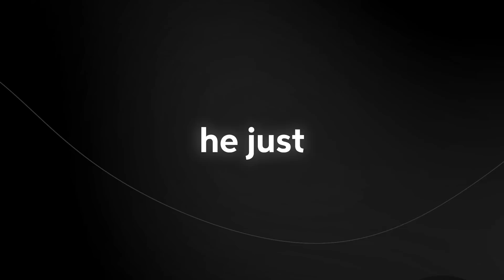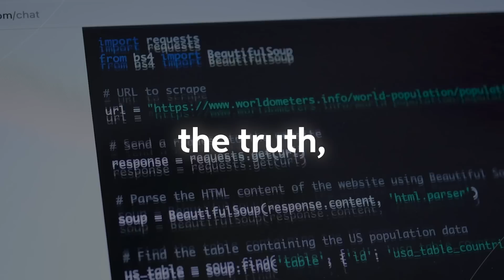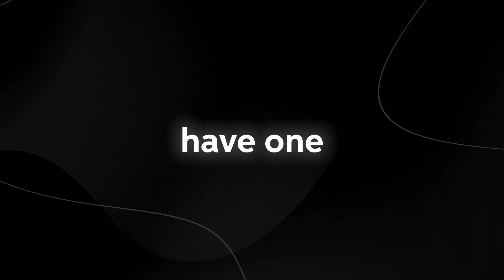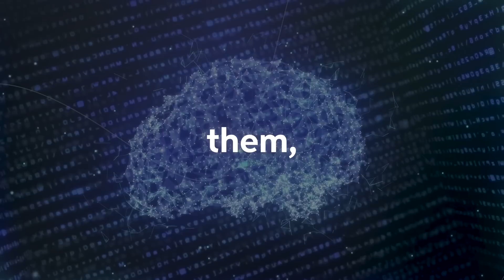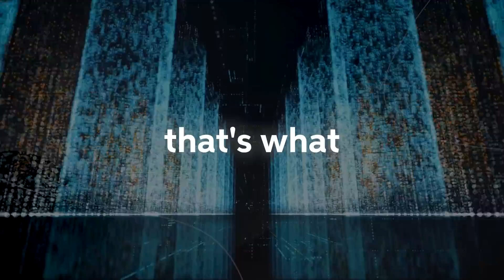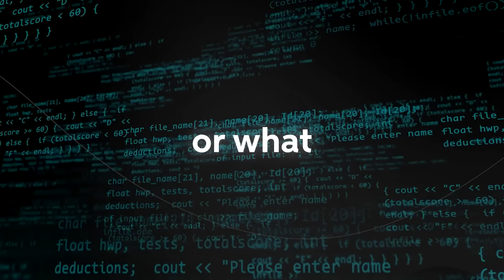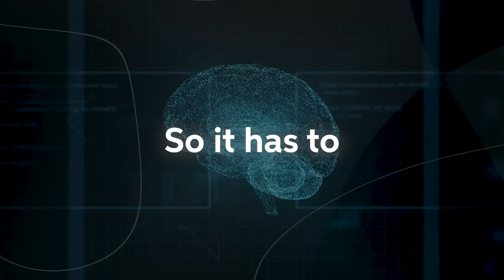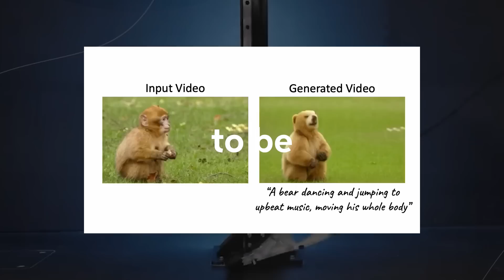5 MINUTES AGO: ELON MUSK STUNS Everyone With Statements On X.AI (Exclusive Elon Musk Interview)